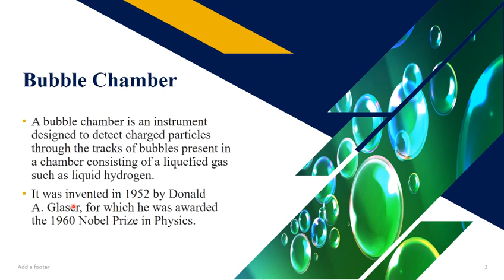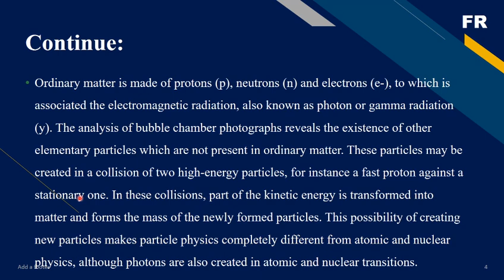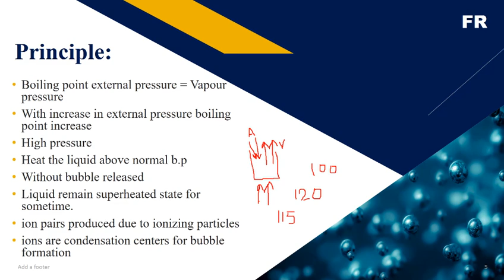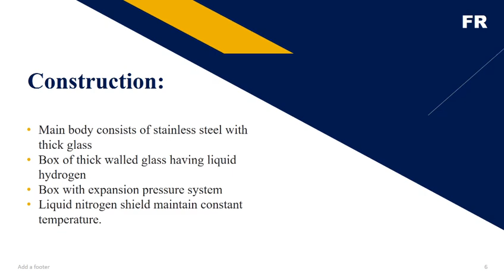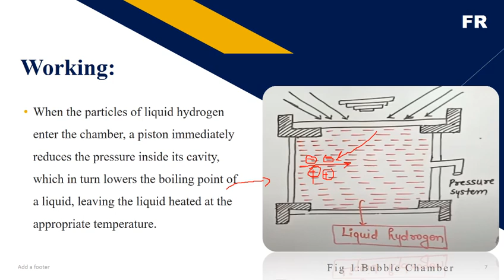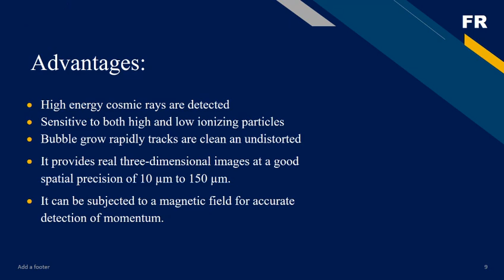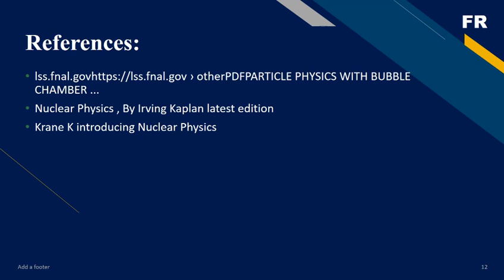Bubble chamber |Nuclear physics 1